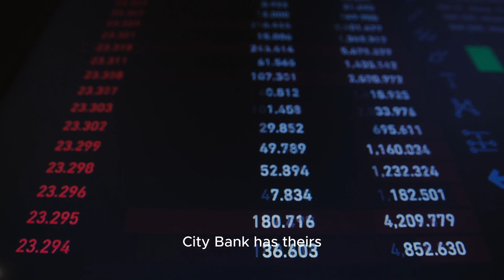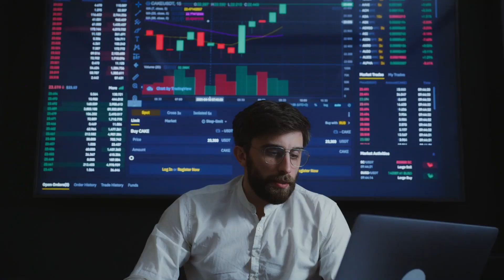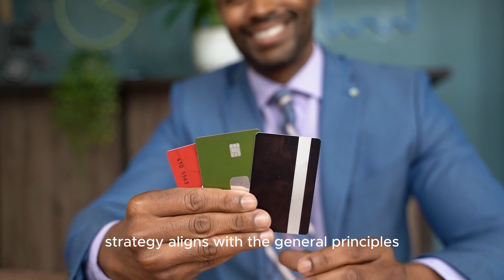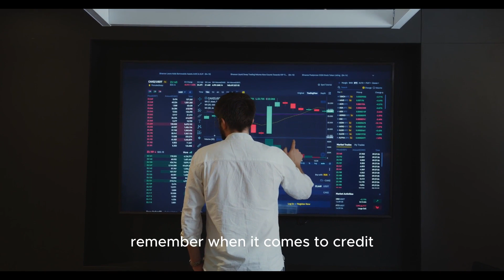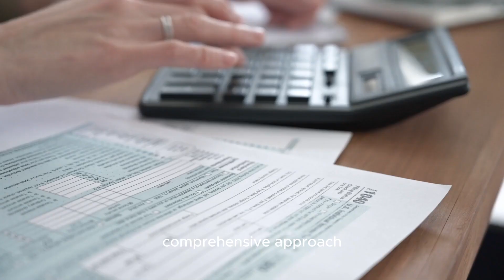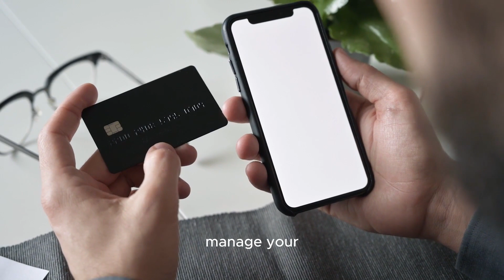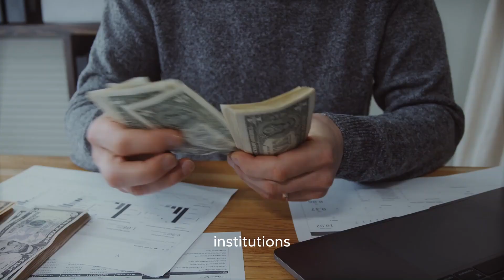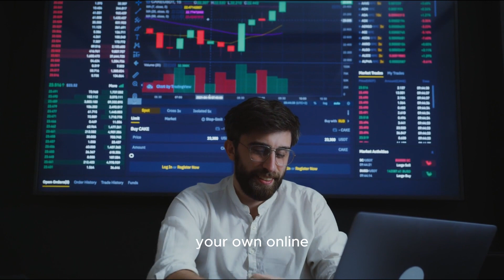The Secret to Mastering Credit Card Management | credit card 101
00:00 – Intro
00:11 – How Much Should I Spend?
00:44 – When is the Right Time to Snag into Credit Card
01:30 – Setting Your Expectations
02:32 – During your Initial Year
03:03 – But why?
05:26 – Building Your Credit
07:27 – Setting Up the Game Plan
07:59 – Three Pillars
08:06 – Credit Score
10:15 – Income is the Bottom Line
10:37 – Imagine a Scenario-
12:07 – Avoiding Mistakes
13:19 – Five Fundamental Credit Factors
13:47 – My Recommendation
15:31 - Outro